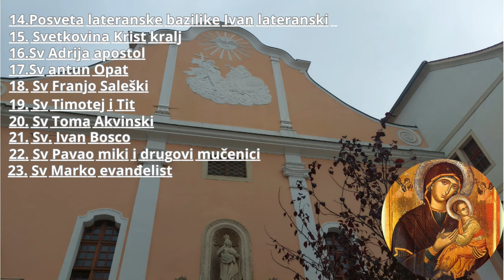Prezentacija jednog od 2 medveda drugi će doć kasnije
Došao je jedan medo od 2 drugi kasni trebao je biti panda ali smo prijavili toj firmi koja isporučuje pogrešku pa ce kasnije stiči taj će mode biti s nama